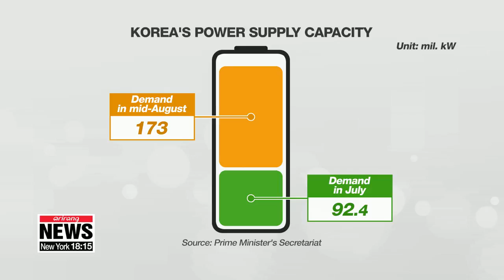Amid heatwave, PM Lee Nak-yon vows gov't will provide stable power supply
이총리 "전력수급 안정적 관리해 안심 드리도록 최선 다할 것"
  As the sizzling conditions continue, naturally people are becoming more and more dependent on air conditioning or fans.
In order for homes and businesses to stay cool without disruptions, such as power outtages, the prime minister has urged officials to make sure electricity supplies remain stable.
Cha Sang-mi reports.
  Prime Minister Lee Nak-yon, in a meeting Thursday, called on the relevant authorities to make sure electricity supplies are stable... so that homes and businesses can stay cool, something that could save lives.

    "Last month the government forecast this summer's maximum power demand to 88-point-3 million kilowatts, but the actual demand has surpassed 90 million. The energy ministry's forecasting model proved to be mostly precise, but the heat has been unexpectedly severe and prolonged."

  The Prime Minister's Secretariat said peak power demand last month surpassed 92-point-4 million kilowatts, more than was expected. But he also said the government has now secured 173-million kilowatts of power capacity in preparation for demand to peak in the second and third weeks of August.
And they're not letting their guard down -- they've also got another 6-point-8 as  back-up.

  For more dependable management of the electricity supply, the Prime Minister also called for the launch of a task force consisting of civilian experts who would look out for unexpected situations and manage risks.
  Lee called on other ministries and authorities to make doubly sure that power supplies are stable... because when people get back from vacation in the coming days, demand is going to surge again.